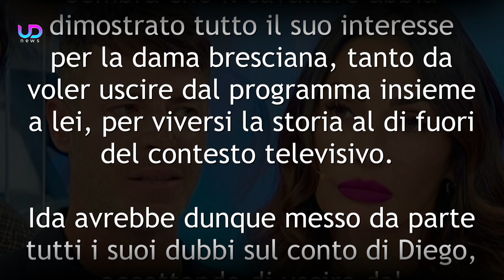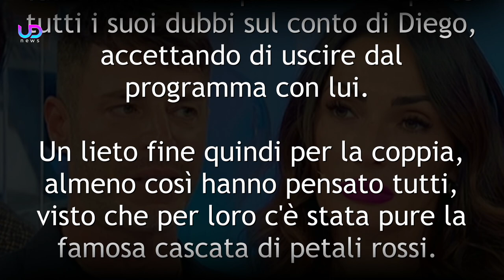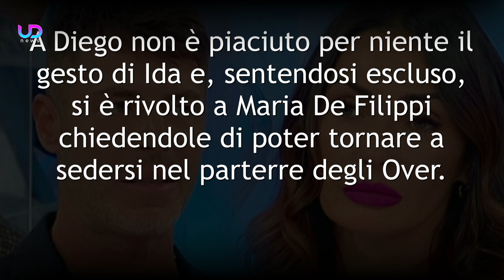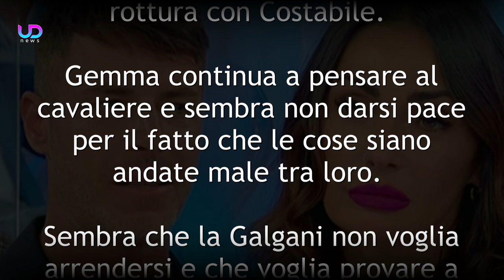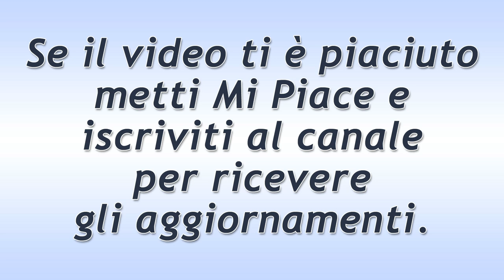Uomini e Donne: Diego Tavani Sceglie Ida Platano... Poi però Cambia Idea!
Colpo di scena a Uomini e Donne: Diego Tavani decide di scegliere Ida Platano. Momento romantico con caduta di petali. Dopo però accade qualcosa che fa cambiare idea al cavaliere che torna a sedersi nel parterre!